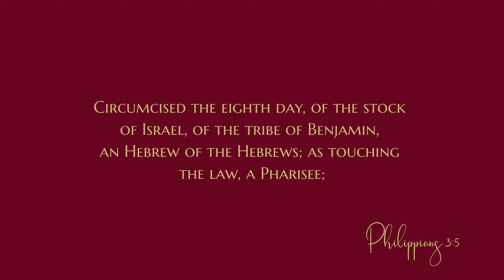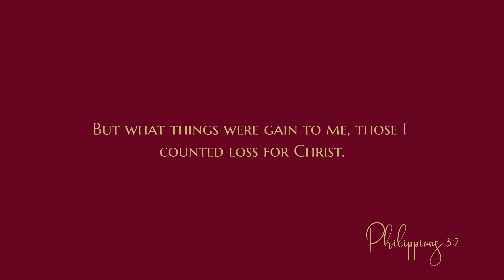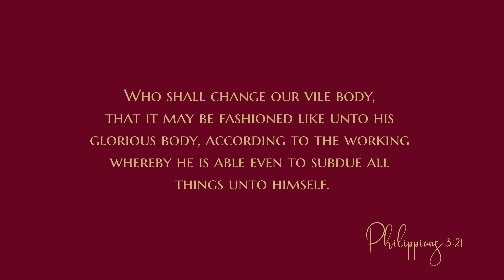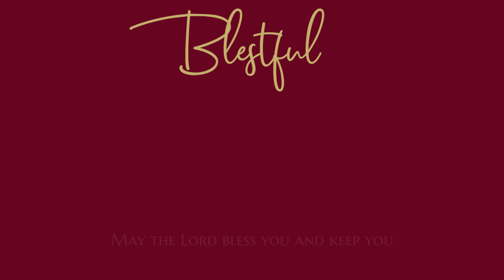Philippians 3 - Audio Bible - King James Version - Philippians Chapter 3